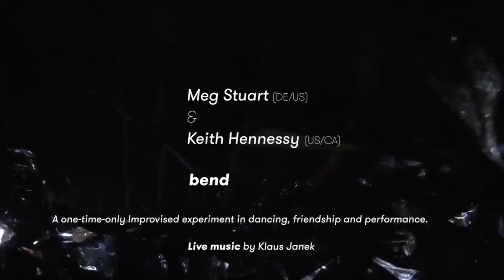Meg Stuart & Keith Hennessy "bend"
"bend" was a  one-time-only experiment in dancing, friendship and performance by Meg Stuart and Keith Hennessy at the ImPulsTanz – Vienna International Dance Festival 2016 in Vienna.
With music by Klaus Janek.
(improvised performance)